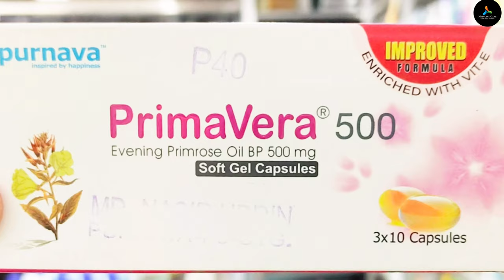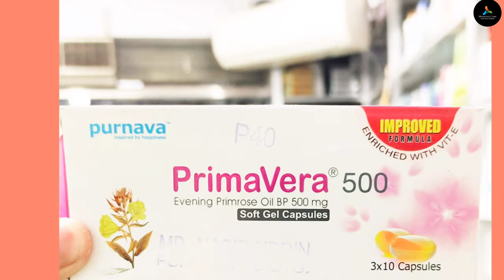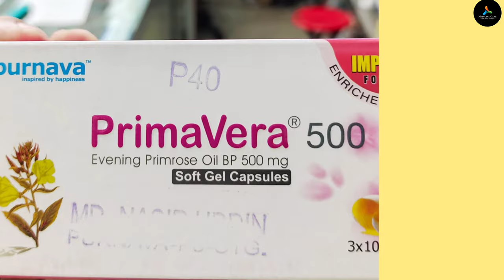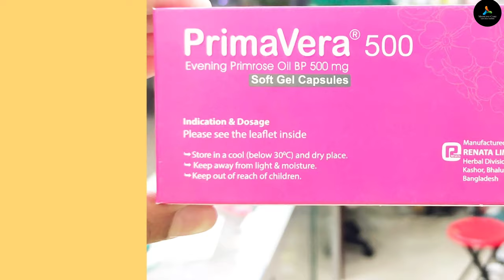Primavera 500 Uses,dose & side effect Full review in Bangla.